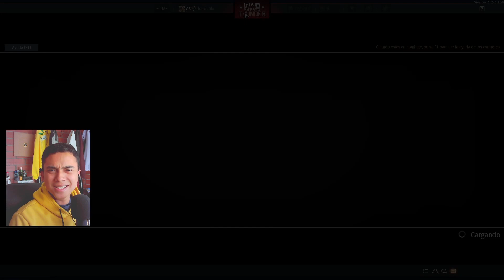MI PRIMER CAZA A REACCIÓN SU 22 M3 CAZA BOMBADERO | MEJOR CONFIGURACION PARA FARMEAR | WARTHUNDER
Probamos el caza bombardero su 22m3 (Vehículo de escuadrón) mi primer caza a reacción del juego, te enseño la mejor configuración para farmear aguilas y experiencia en batallas aéreas.

🔎 ¿Qué es Simulation Community?
Simulation Community es una comunidad dedica a la noticias de los videojuegos de camiones para android.
✅ ¿Puedo hacer crecer mi canal?
Ingresa a nuestro servidor de discord y envia un mensaje al staff para enviar la solicitud de socio de Sc.

CONTACTO PARA SOLO PUBLICIDAD / NEGOCIOS